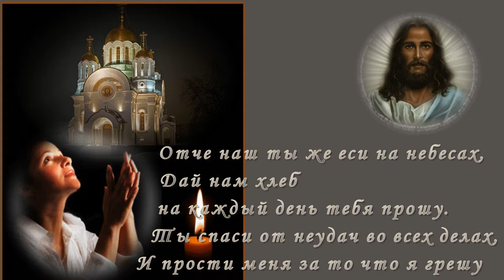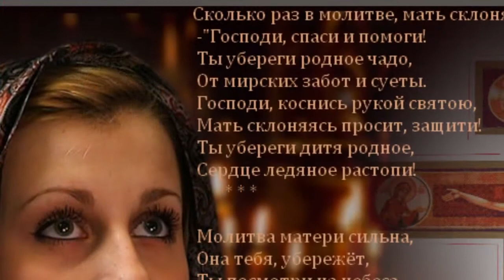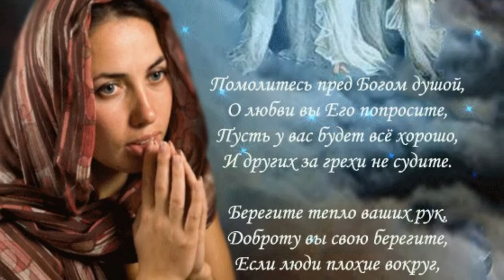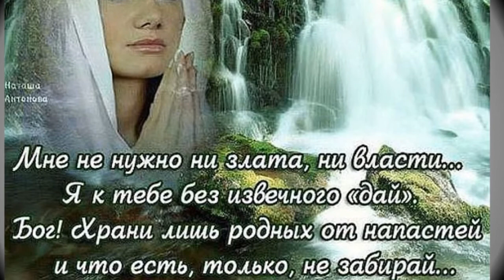Молитва ...Ты спаси от неудач во всех делах - И прости меня за то, что я грешу...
Молитва  в  исп  Наталья Бучинская
В старый храм я медленно вхожу,
Чтоб о здравии поставить всем свечу.
В Его строгие глаза вновь погляжу,
И тихонько я молитву прошепчу:

Отче наш, ты же еси на небесах -
Дай нам хлеб на каждый день, тебя прошу.
Ты спаси от неудач во всех делах -
И прости меня за то, что я грешу.

Ты спаси и сохрани моих детей,
Чтобы в жизни им всегда во всём везло.
И родителям здоровья, долгих дней;
Отведи от них болезни все и зло.

Ты врагов прости за подлость их затей -
Пусть отстанут, не клевещут мне назло.
Господи, прости всех нас, - твоих детей;
Дай нам каждому здоровье и добро!

Я ещё немного молча постою,
Подоспевшую слезу смахну рукой.
Перед Ним, я низко голову склоню -
И награду получу, души покой.

За себя и за всех нас прошу!

Искренне рада каждому, кто подписывается на мой канал. Делитесь со своими друзьями понравившимися работами За ЛАЙК(пальчик вверх) отдельное СПАСИБО! Я благодарна авторам за возможность их использования. Все работы можете посмотреть на моем канале